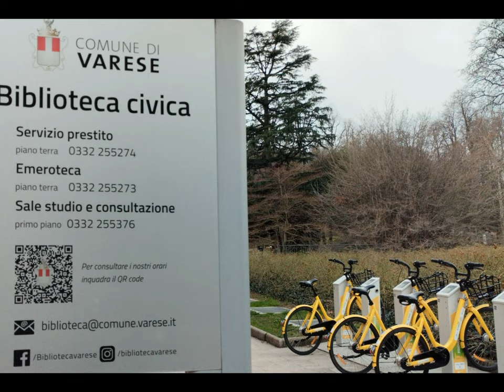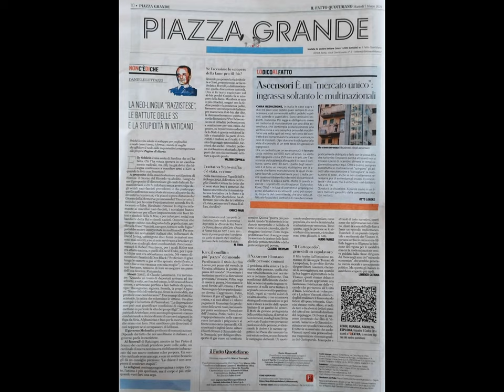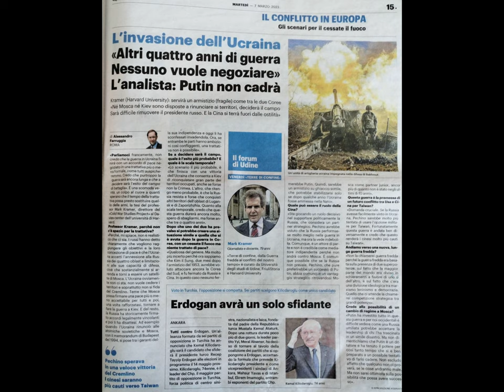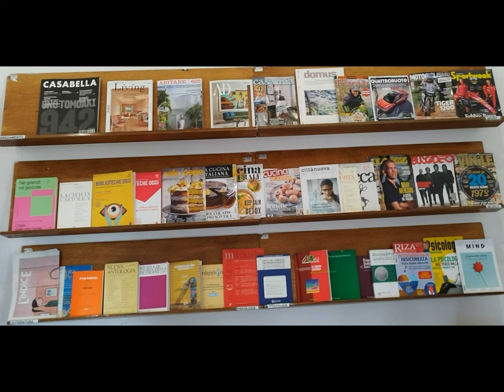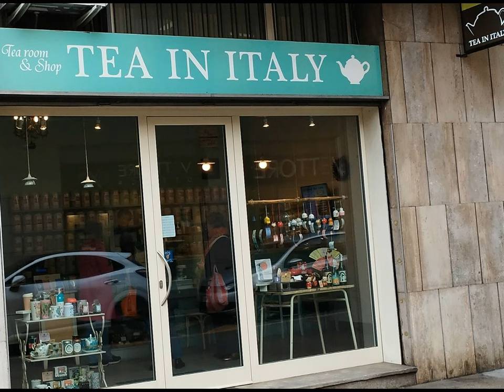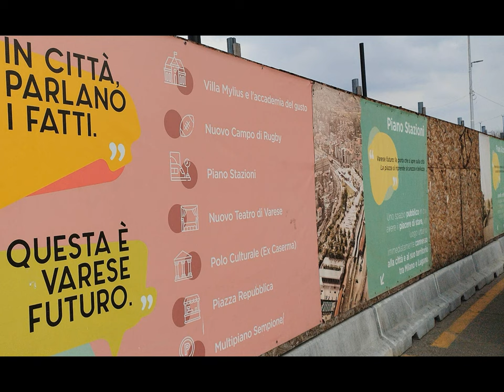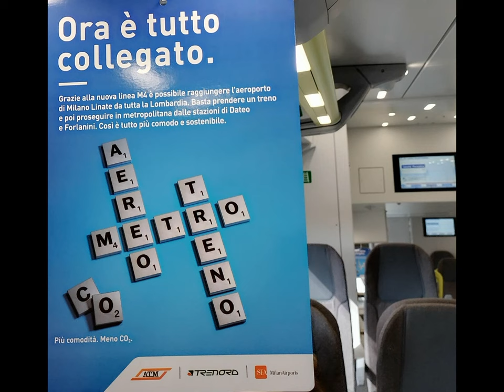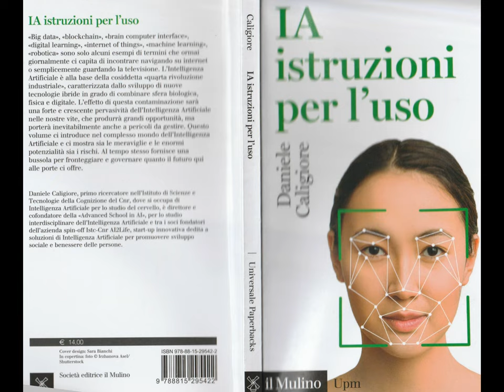Varese bibliothèque et al. [by Sergio Conegliano]